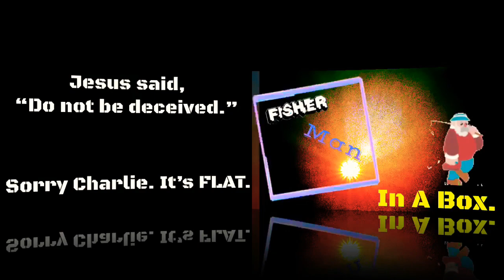February 2. Genesis 6:5 / Matthew 24:4.